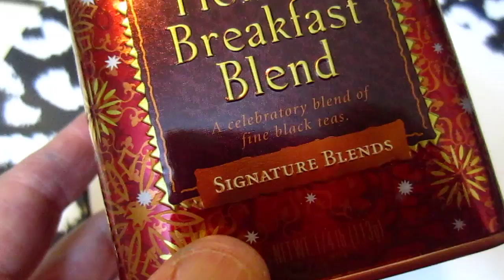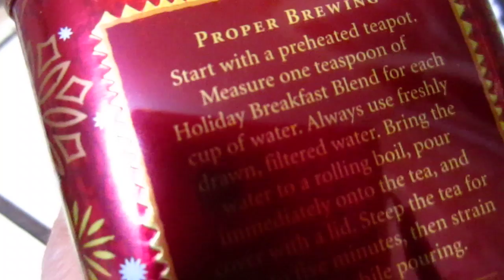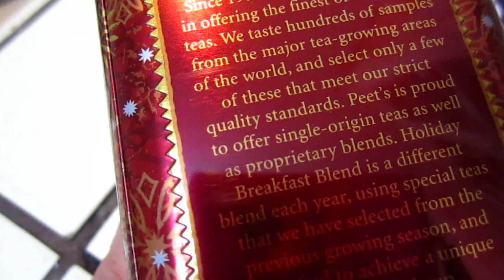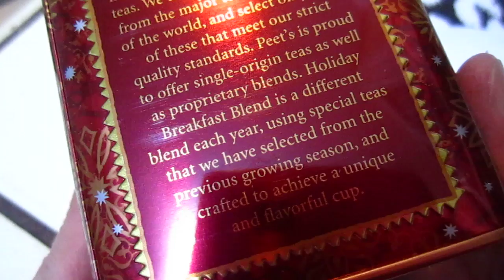Tea - Holiday Breakfast Blend